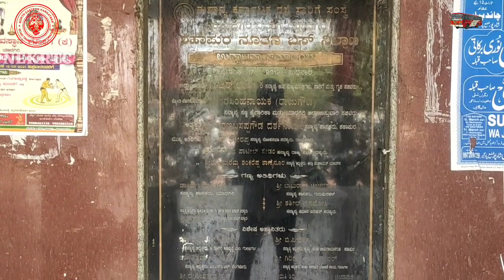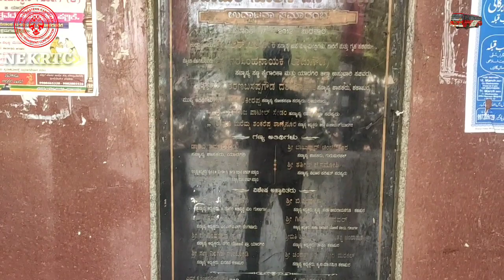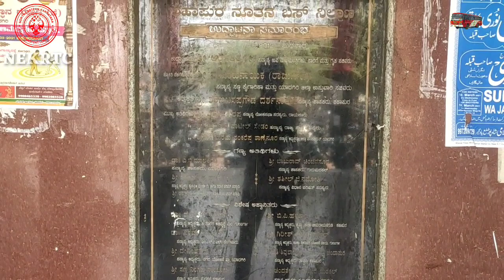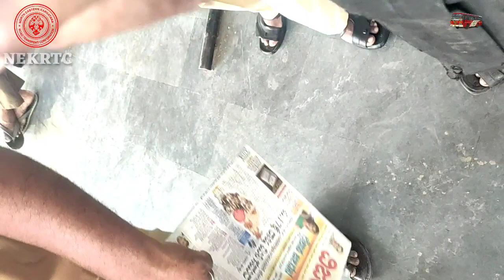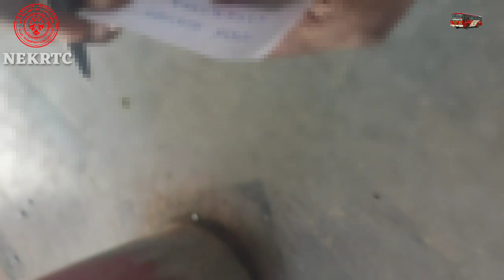Shahpur KSRTC New Bus Stand | ಶಹಾಪುರ ಹೂಸ ಬಸ್ ನಿಲ್ದಾಣ | NEKRTC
Hi I am Akash welcome to NEKRTC youtube channel and our team NEKRTC

About this video:

Hi friends if you like our channel our vlogs then please like this video and share this video and comment us on every videos will reply them back and mainly please subscribe our channel for best vlog videos like this.

About this channel:

Hi friends welcome to our channel NEKRTC in which in this channel you will get to know the details of karnataka buses timings travel of perticular buses information and buses vlog of all district around the karnataka state so if you liked our videos then like share and subscribe us for more entertaining videos like this thank you very much.